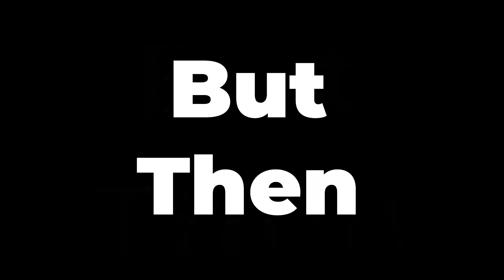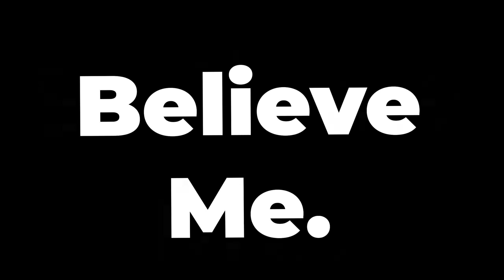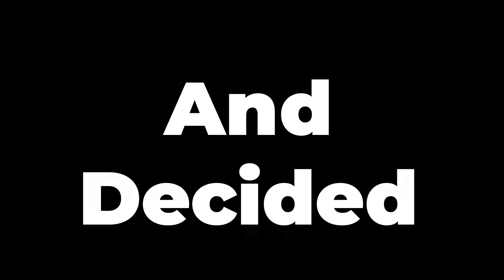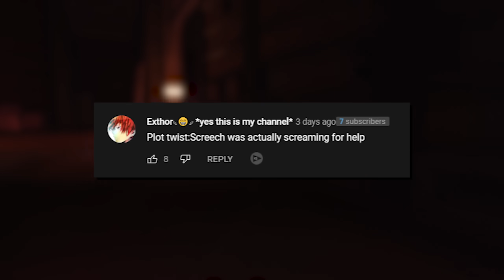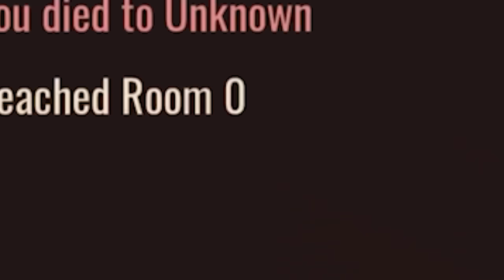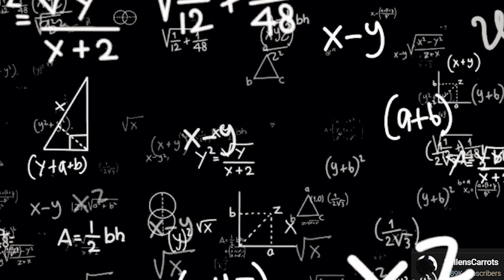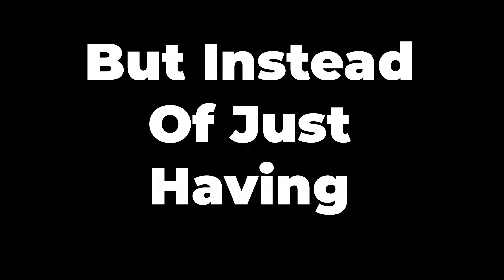The FUNNIEST FAILS in Roblox Doors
The FUNNIEST FAILS in Roblox Doors?! These are Roblox Doors FUNNY MOMENTS that will MAKE YOU LAUGH! From entities all ganging up on one player to even weird glitch moments, you wish these never happened to you in Roblox Doors!